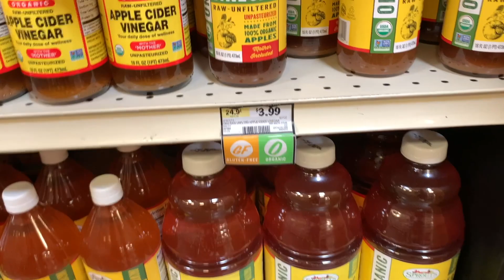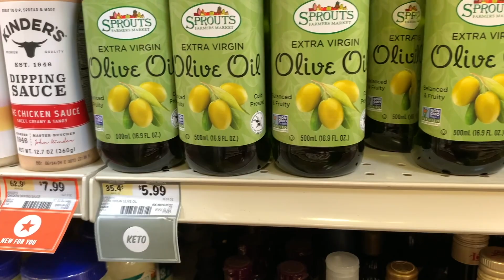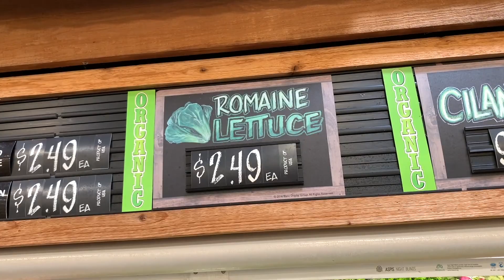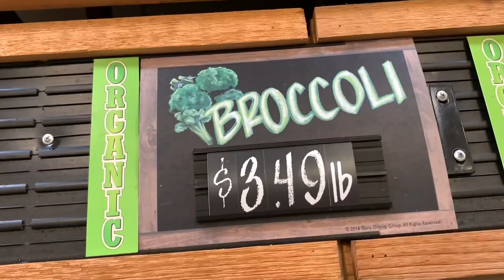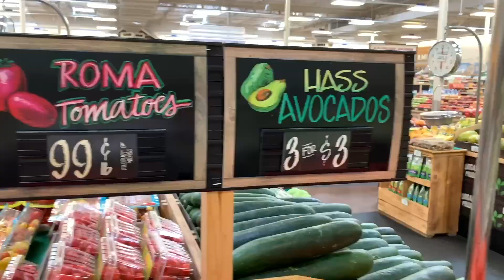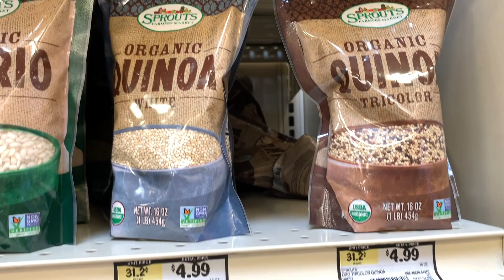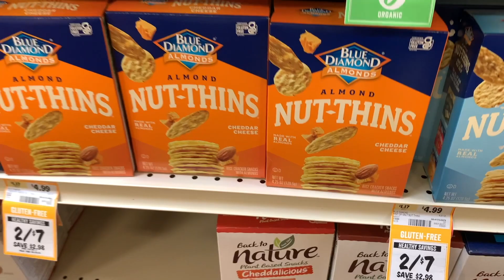🍓🥑 COMPRAS - Primeiro Passo Para Uma Alimentação Saudável Dicas Sobre o que Comprar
Convido vocês para fazer esse tour no mercado comigo no intuito de oferecer-lhes sugestöes sobre o que comprar para ter uma dieta saudável. Afinal as compras são o primeiro passo para planejar uma dieta balanceada e saudável. O vídeo é sobre compras de alimentos orgânicos e saudáveis, importantes para o desenvolvimento de um plano de alimentação nutitiva e boa para a saúde. Espero que eu possa ajudá-los com motivação e informações importantes para desenvolver bons hábitos alimentares. Peço o apoio de vocês com a inscrição e se desejam ter acesso a mais vídeos sobre estilo de vida saudável, por favor acessem as notificações.

📱Instagram Flafla vlog:
 / flafla_dodson

😻➡️ Comida Mexicana Fácil Receita Deliciosa Passo a Passo - ACAPULCO STYLE FAJITA BEEF

⚠️😱 Arthur Aguiar Vai Ser Pai - Maíra Cardi Não Quer Ficar Por Baixo e Simula um Bebê

 • ⚠️😱 BBB 23 Partic...

😱BBB23 Amanda É Injustiçada e Ricardo Quebra o Pau com Fred Outra Vez e Desmascara o Jornalista

 • 😢 Revelada a Verd...

❤️➡️ BBB 23 Key Alves (Falsa) Cai Máscara e dá Outro Fora no Gustavo últimas Notícias do Reality

 • ❤️➡️ BBB 23 Key A...

😱 Preta Gil Revela Para Fãs Momentos Difíceis na Luta Contra o Câncer de Intestino

 • 😱 Preta Gil Revel...

😱 BBB 23 Tadeu Schmidt Alerta Participantes Sobre Relação Tóxica e Abusiva  Entre Bruna e Gabriel

 • 😱 BBB 23 Tadeu Sc...

 • 😱 BBB 23 Você Pod...

😱➡️ Saiba Para Quem Vai a Herança de Pelé e Xuxa Fica Indignada Com o Que Viu no Velório

🔴➡️ Xuxa Meneghel Foi Hospitalizada Para Cirurgia Em São Paulo

 • 🔴➡️ Xuxa Meneghel...

😔➡️ Gloria Maria É Afastada da Globo - Tumor no Pulmão - Saiba Quando Ela Voltará Para a Emissora

 • 😔➡️ Gloria Maria ...

⛑😞Simony na Luta Contra o Câncer Passa Por Dias Difíceis

😢➡️ Jô Soares Causa da Morte Revelada Por Uma Amiga íntima

 • 😢➡️ Jô Soares Cau...